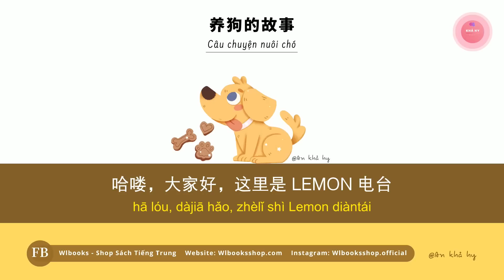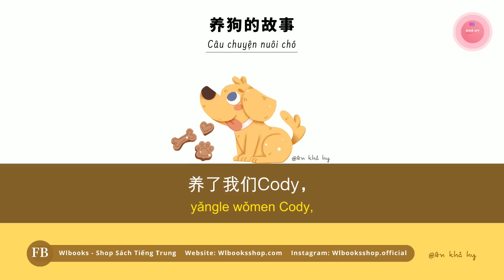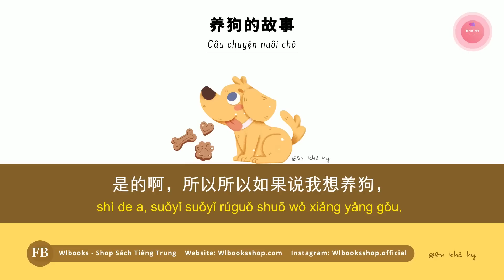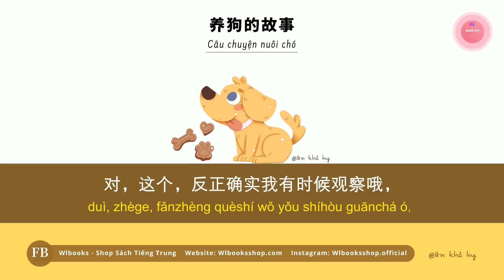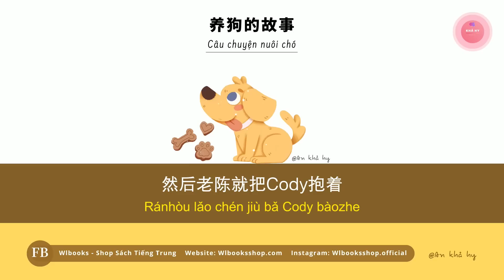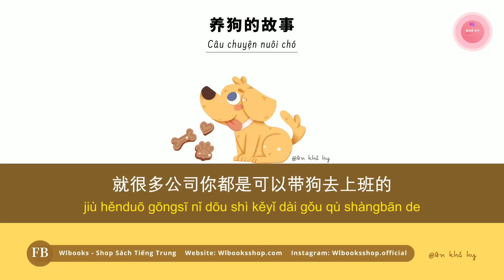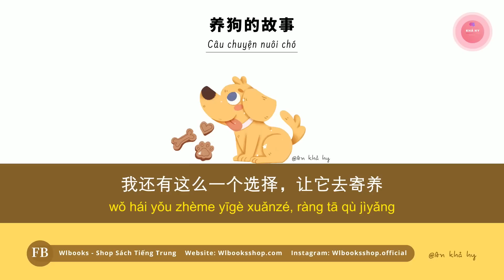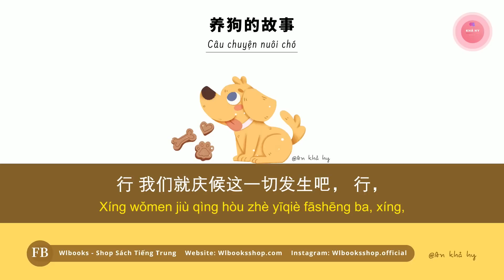Câu Chuyện Nuôi Chó《养狗的故事》| Chinese Podcast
Thông tin bản audio gốc:
Tên bài: 养狗的故事
Tác giả: Lemon电台

Thông tin bản vietsub:
Encode video：Nguyên Minimax Vn 源
Edit video: WLBooks Teamsub

NỘI DUNG CHÍNH
00:00 介绍
4:40 我几年没见ta了，这次第一面见到，我就感觉ta怎么这么老了。
9:00 我和很多养狗的人的不同之处是我从小是非常怕狗的。
14:11 你看看，朋友就是用来干这个的！
18:48 家庭物品嘛，应该多少会毁坏一点儿。
23:48 我家的狗，怕”热情“！
29:40 你不能冒犯我，但姐姐我会罩着你！
34:21 我妈作为怕狗人士，非常受不了遛狗不牵绳。
42:34 自己生活里都一堆病呢，也得带狗去看狗的病。
51:11 我有位朋友，出去旅行必带狗！
55:23 和宠物相关的工作，感觉是很有爱的工作。
LUYỆN NGHE THỤ ĐỘNG CÓ TÁC DỤNG GÌ!?

Nghe thụ động hay còn được gọi là "tắm ngôn ngữ". Phương pháp này giống với giai đoạn đầu khi trẻ em học nói.

Các bé chỉ nghe các âm thanh xung quanh nhưng ý nghĩa của các âm thanh ấy thì chắc chắn các bé không thể hiểu hết. Nhưng quá trình này được lặp đi lặp lại rất nhiều lần trong giai đoạn tập nói và tiếp xúc với ngôn ngữ của bé... Và rồi, đến một ngày, khi mọi thứ đủ lâu, đủ thấm, các bé có thể hiểu được dần ý nghĩa và nói được ngôn ngữ đó!

Phương pháp nghe thụ động này đã được rất nhiều chuyên gia đánh giá cao, và bản thân mình cũng đã ứng dụng nó trong việc học tiếng Anh, tiếng Trung và đã thu về những kết quả nhất định.

Việc nghe thụ động khá là dễ dàng, bạn chỉ cần bỏ ra khoảng 15 - 30 phút mỗi ngày, bật một đoạn video về tin tức hay bất cứ thứ gì bạn thích bằng ngôn ngữ mà bạn đang học, sau đó cứ làm những việc riêng của mình như: làm việc nhà, lướt facebook, đọc báo, chơi game,… thậm chí là ngủ.

Khi lặp đi lặp lại thói quen này hàng ngày, nó sẽ giúp bạn quen dần với môi trường ngôn ngữ mới, tốc độ nói và cách phát âm của người bản xứ.

Rồi đột nhiên...

Đến một ngày đẹp trời, bạn sẽ bất ngờ về kết quả thu được! ^^

Hy vọng với phương pháp này, nó có thể giúp bạn học tốt ngôn ngữ mà mình đang theo đuổi!